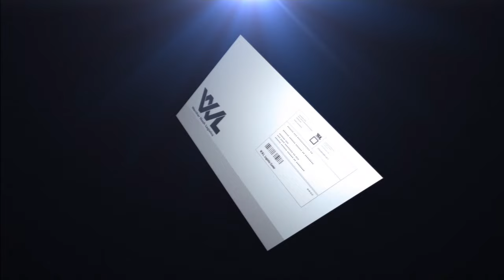Back in the Fight- Ace Combat Infinity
Sorry if the video is bad but I'm away with family and had to rush when making thedse videos so try to enjoy. YOU GUYS ARE AWESOME FOR SHOWING SO MUCH SUPPORT!!.